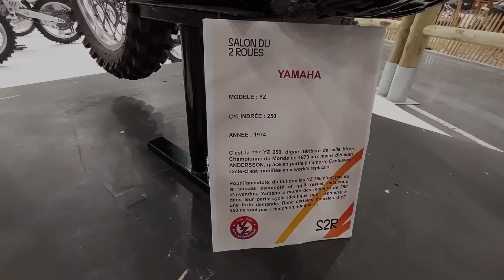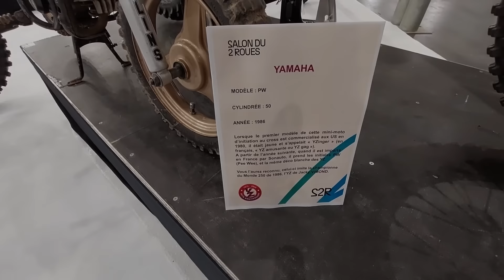Yamaha YZ fête ses 50 ans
L'emblématique moto tout terrain de Yamaha est née en 1974. Le Salon du 2 Roues de Lyon célébrait les 50 ans de l'YZ Yamaha grâce à une remarquable exposition de 80 motos réunies par Nicolas Jarreau.